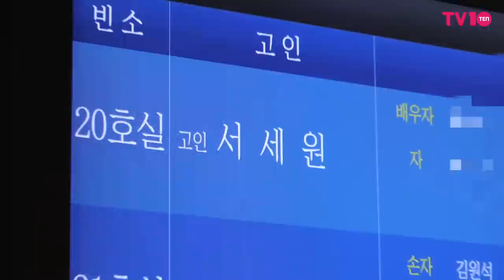故 서세원 빈소, 10일만에 한국으로...예상치 못한 비보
영상=영상공동취재단